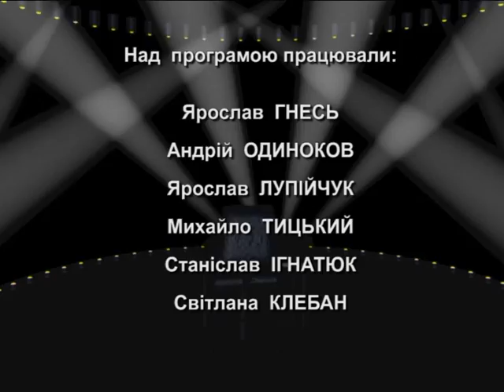Актуальне інтерв'ю. Про що свідчать результати виборів у США, Молдові, Болгарії та Грузії?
В Молдові і Болгарії відбулися президентські вибори. Несподівані результати принесли вибори президента в США та в парламенті Грузії.

Політолог Ігор Доцяк розказує, як ці вибори можуть позначитися на зовнішній політиці цих держав стосовно нашої країни.